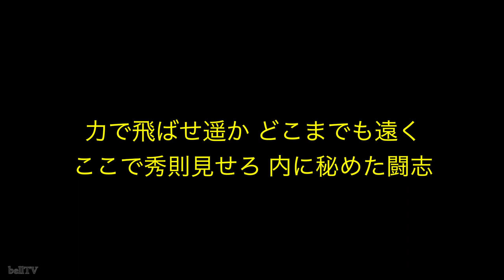福岡ソフトバンクホークス 田上秀則応援歌（音声）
2013年3月15日 QVCマリンフィールド&2013年3月16日 横浜スタジアム
田上秀則といえば「闘志」でしたね

歌詞
力で飛ばせ遥か どこまでも遠く ここで秀則見せろ 内に秘めた闘志